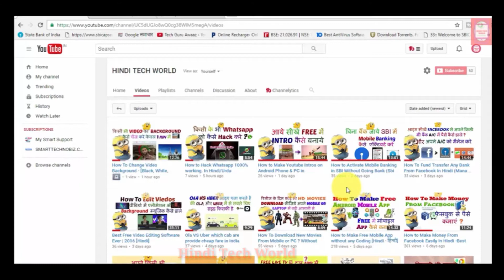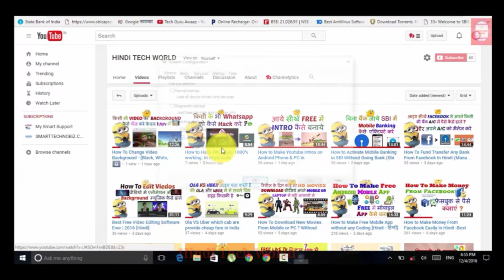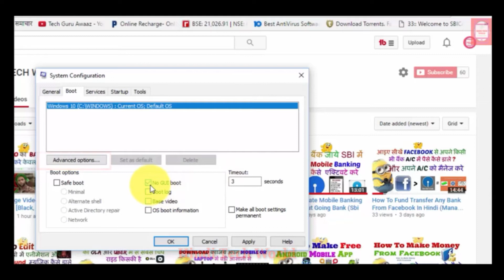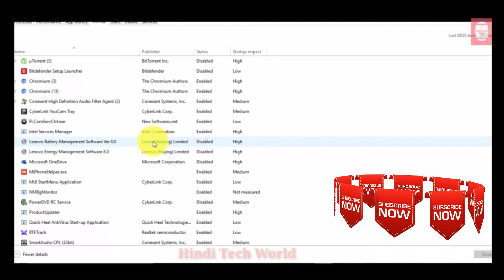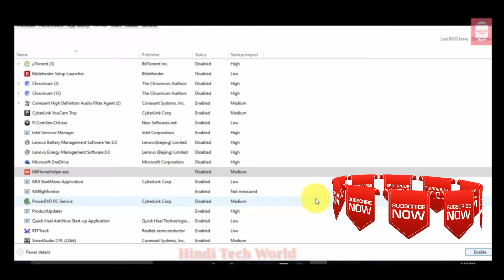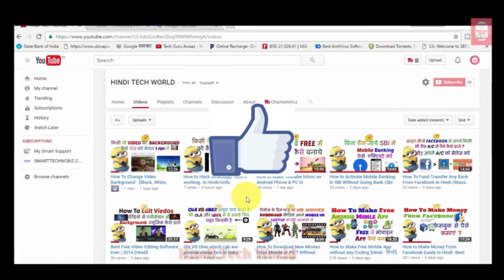Windows Starting Slow ? Speed up Windows Start up Now (Advance Settings)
windows starting slow ? Speed up Windows Start up Now (Advance Settings) कंप्यूटर खुलने में देर करता हैं ? ऐसे सही करें |

यह विडियो देखते रह्ये अगर आप ढूँढ रहे है:-
-window 7 startup problem
-window 7 startup slow
-window 7 slow startup
-window 7 running slow
-windows 7 starting slowly
-windows 7 slow starting programs
-how to start windows faster
-how to start faster windows 7
-how to start windows 8 faster
-how to start computer faster windows 7